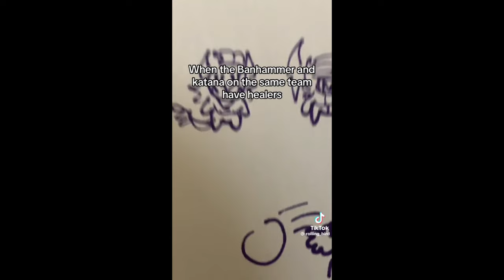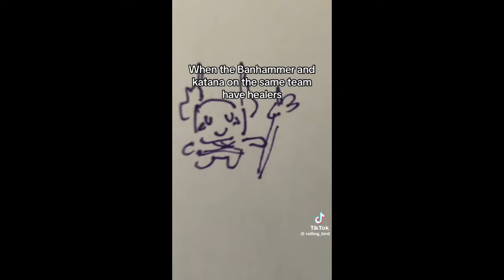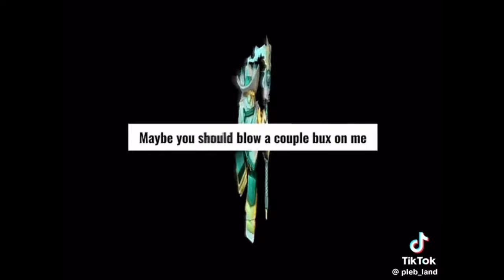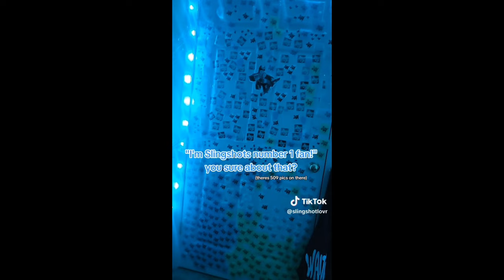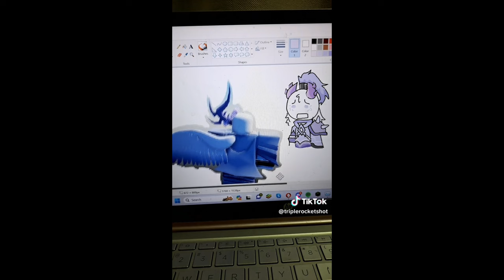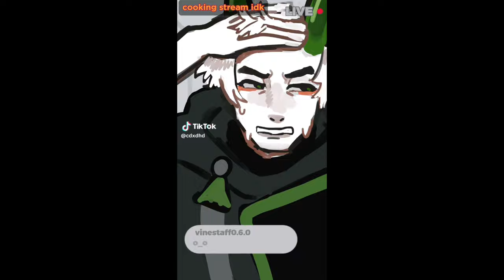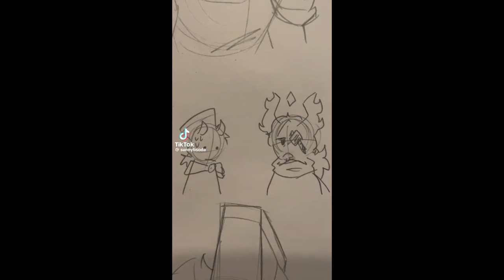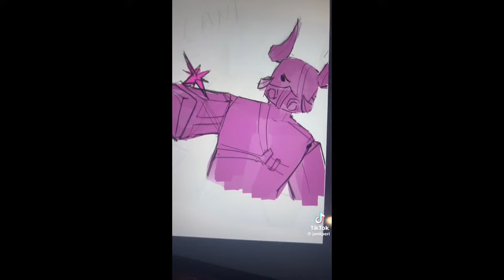PHIGHTING! tiktoks to watch while getting obliterated in matches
I’ve been playing too much Phighting lately I actually need help I keep seeing Medkit in my dreams and he’s starting to freak me out
(this originally had a different title but I changed it since the phestival ended ;3)